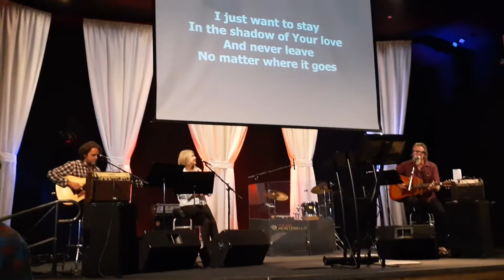Chris Lizotte And Marc Ford-Shadow Of Your Love-The Ark Of Montebello-07-05-2020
Sunday First Service